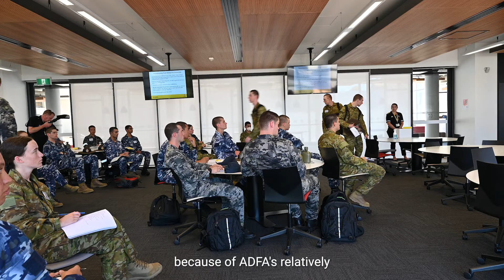ADFA: Science - Tom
Tom talks about studying a Bachelor of Science at ADFA as an Army Officer Cadet.